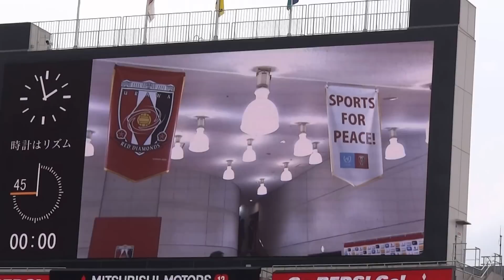浦和レッズ 2016 1st第3節vs福岡 選手入場 試合開始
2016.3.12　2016J1リーグ　1st第3節　浦和レッズvsアビスパ福岡　埼玉スタジアム2002